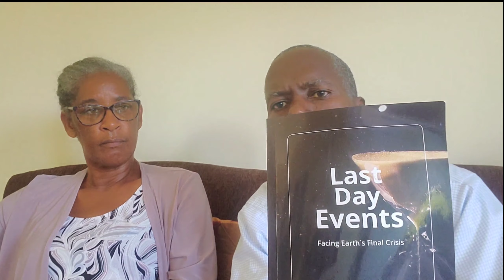My Friend Testimony Regarding Country Living!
*The cities are to be worked from outposts. Said the messenger of God, "Shall not the cities be warned? Yes, not by God's people living in them but by their visiting them, to warn them of what is coming upon the earth."* — LDE 96.3

Ncb savings acc#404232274 UWI Branch Kingston 7 in the name of Gordon Stoddart
Let us work together in partnership to Scatter the Light In God's Holy Truth. Thank you and God's richest blessings!